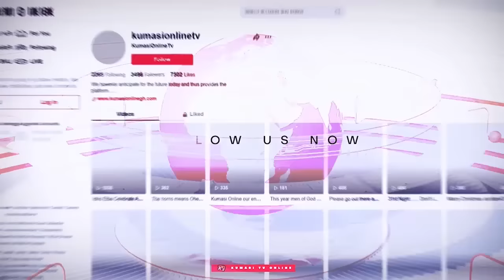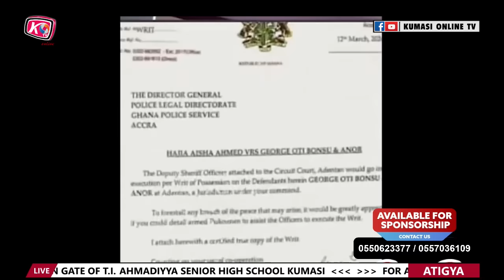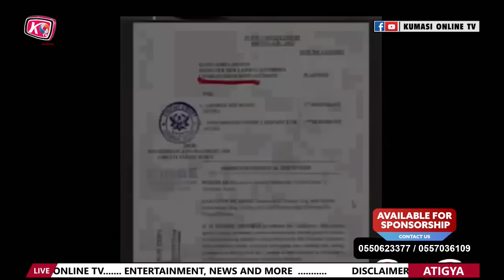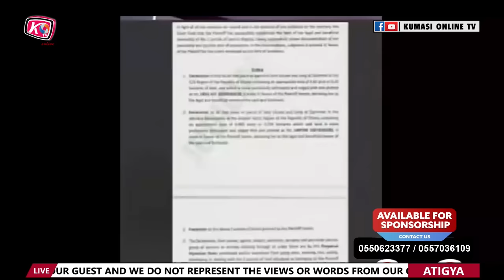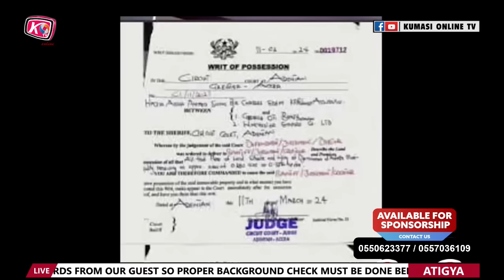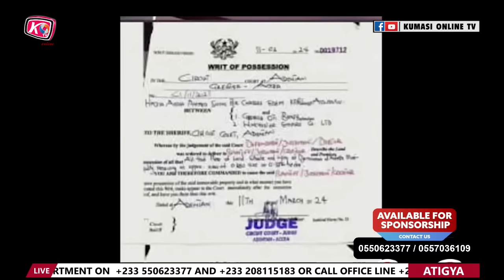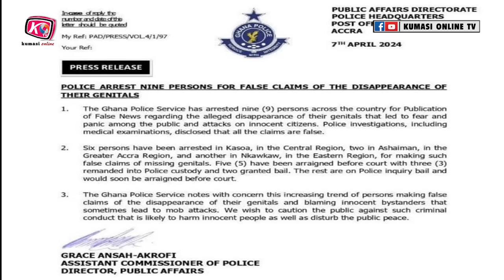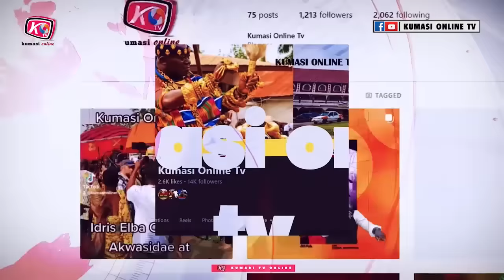Building Was Demolished Becoz of KEN AGYAPONG as Payback...He Goes Independent...??